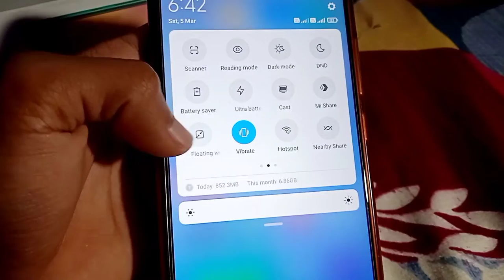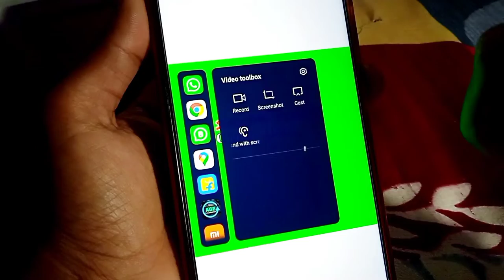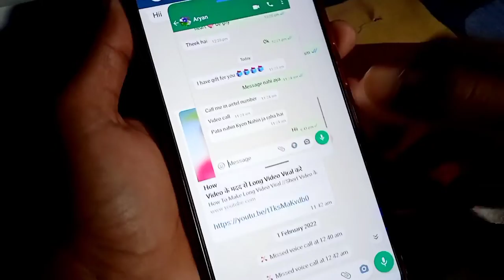Video Toolbox vs Floating Window Full Compare In Redmi Note 9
Ye Sab Equipments Use Karta Hu Me Video Banane  Kay Liye :-
Camera 📷 phone

____🥰 Support Me All YouTube 👩‍❤️‍👨Family 🥰____

From:- Ranchi ,Jharkhand (INDIA)technicalsauravtech